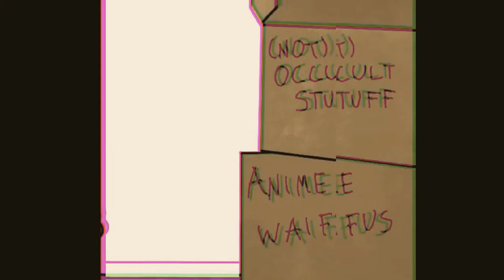Alfred Reads from r/nosleep